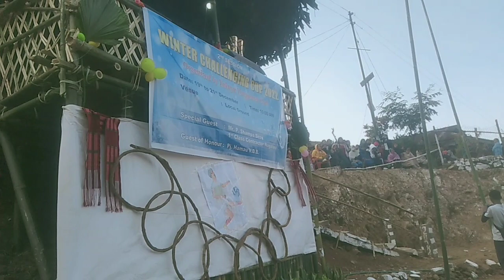2th session Christmas Trophy SOWA VILLAGE crossing ceremony. special song by Bungyeang Youth.